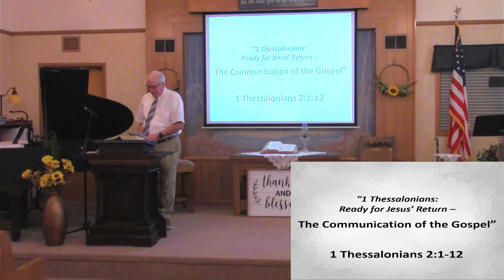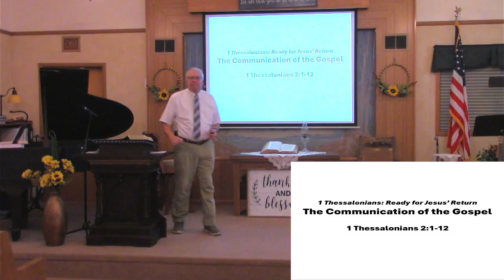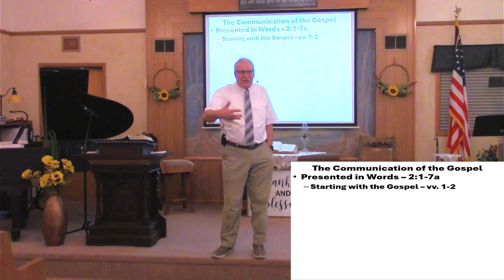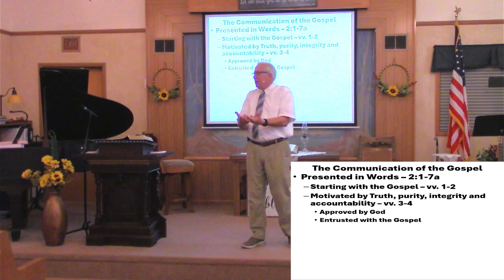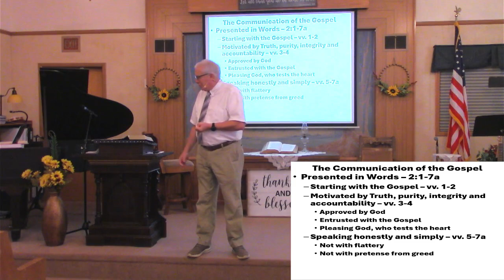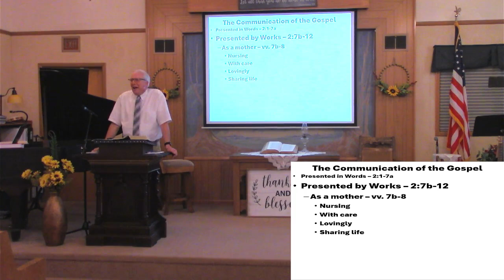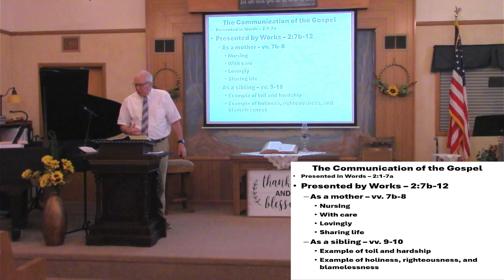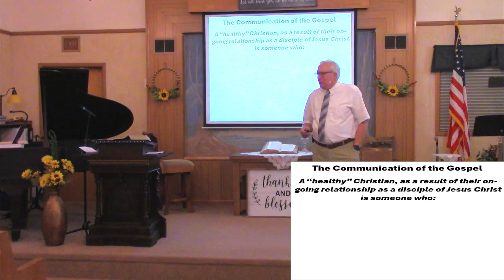Message for Sunday, September 22, 2024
Here is our Message from Sunday, September 22, 2024, "Ready for Jesus' Return - The Communication of the Gospel" from 1 Thessalonians 2:1-12.